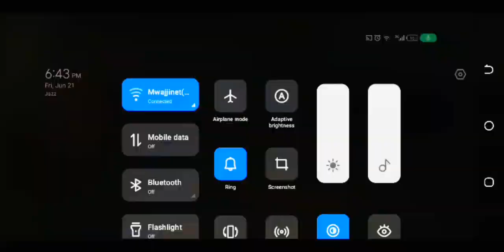gameplay of lone wolf with warrior 🥵🥵 in free fire 🔥